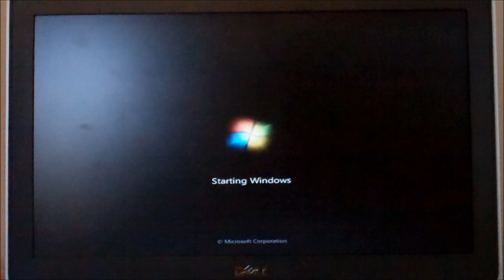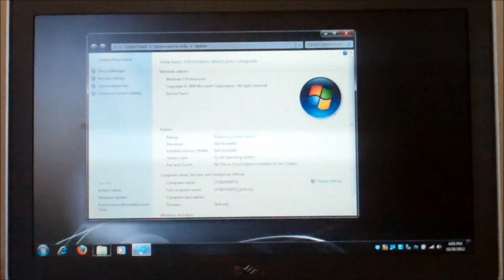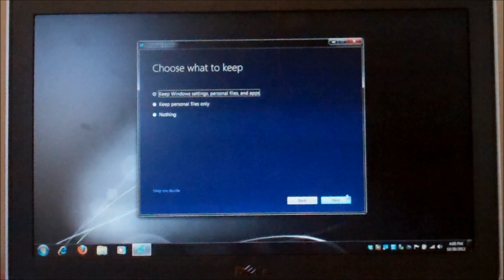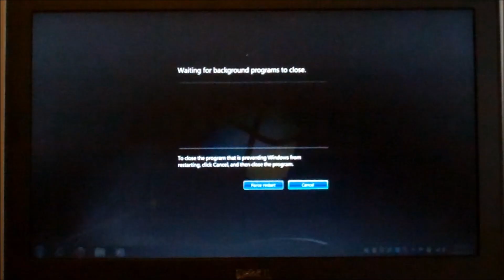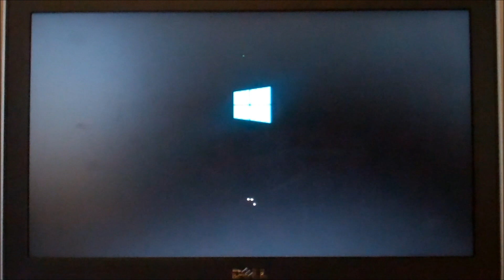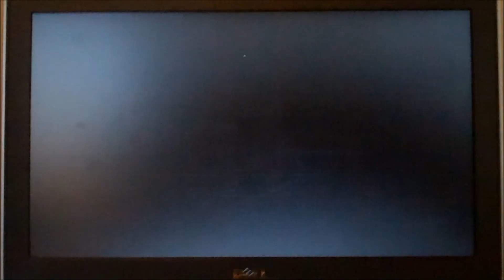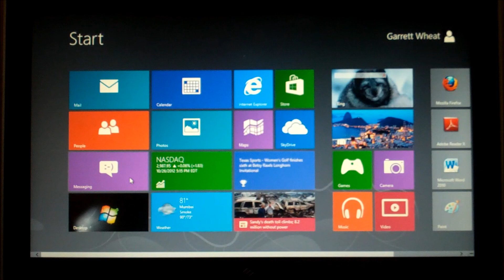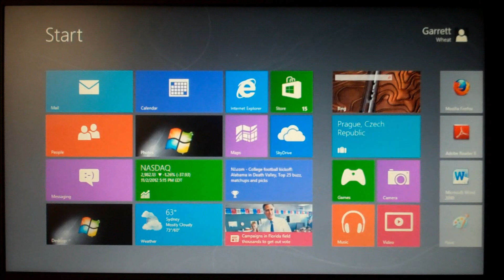Upgrading Windows 7 to Windows 8 with the DVD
How to upgrade a Windows 7 PC to Windows 8 using a purchased DVD.  The downloadable option will be very similar and some of the steps shown will assist.  Please make sure to watch the video in its entirety to compare boot times for Windows 7 compared to Windows 8 on my PC.  Times may vary from yours.

Boot time on Windows 7 to Login Screen: 1:13
Boot time on Windows 8 to Login Screen: 0:32
Boot time on Windows 8 from Hibernation to Login Screen: 0:09

Total time to install Windows 8 on my Windows 7 PC:  ~ 1 hour

Before installing, make sure to watch "How to know if I can update my PC to Windows 8 - System Requirements"